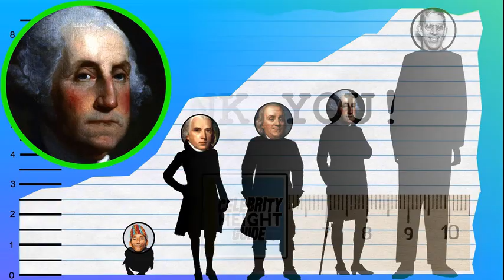How Tall Is George Washington? - Height Comparison!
Find out how tall George Washington is! To help visualize his height, we've included a side by side comparison with other founding members of the United States, short and tall!